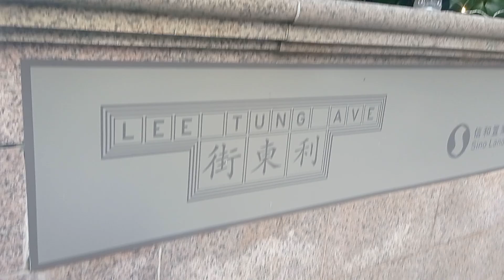DECORATION FOR MID AUTUMN FESTIVAL AT LEE TUNG AVENUE WANCHAI, HONGKONG